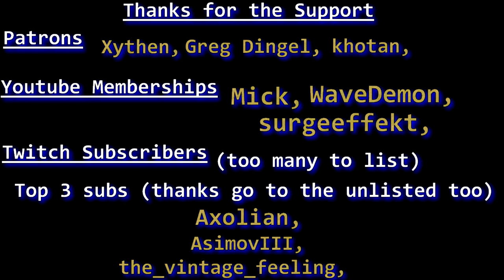Titan Quest: ATLANTIS "Lord of the ring" goes to Hades's Palace